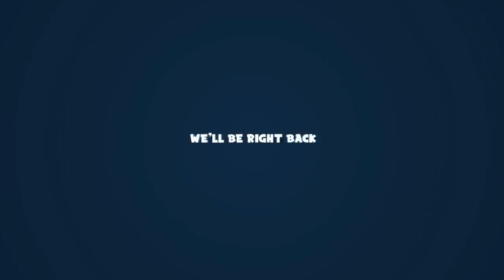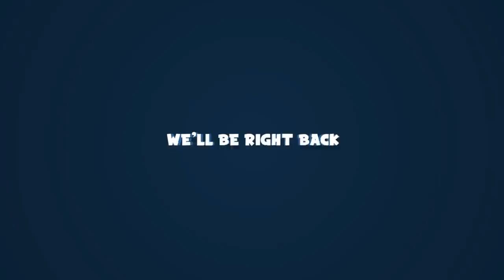ECO w/ Lewis, Leo, Ravs & Pedguin - 13/04/19